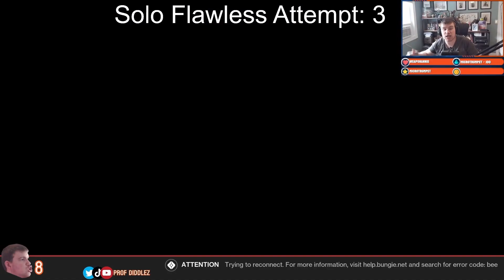Stream Highlights #4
Here is the fourth iteration of some highlights video of some clips from my streams hope you enjoy!